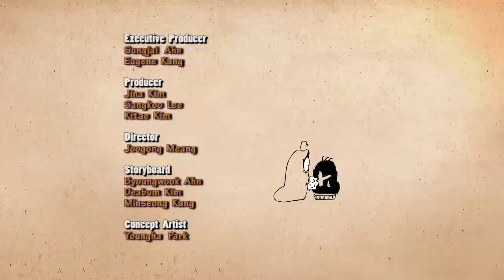Larva - Out of body (Ghost)